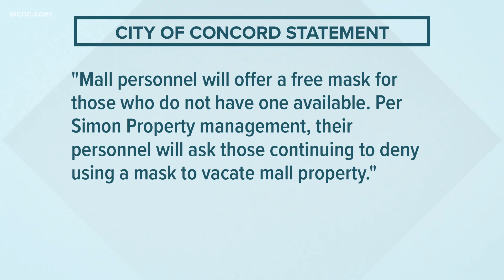'Trash the mask' event at Concord Mills Mall gains social interest (WCNC News)